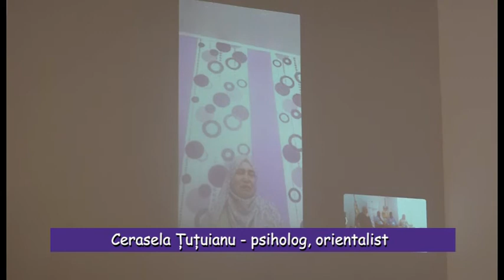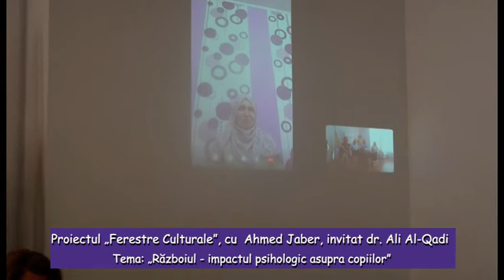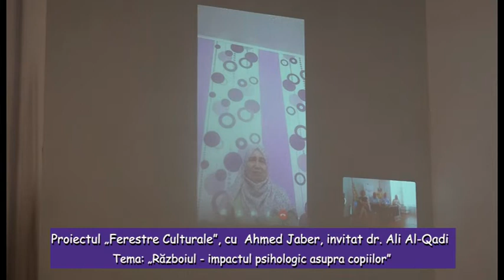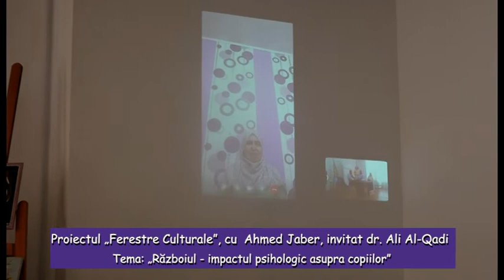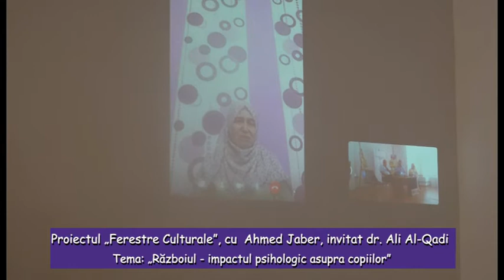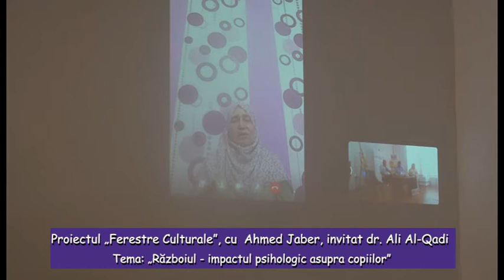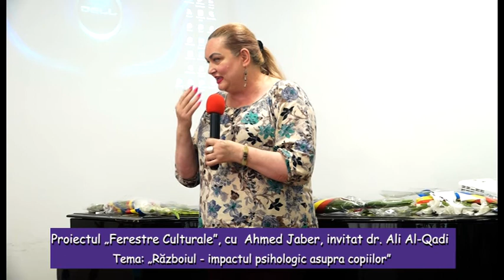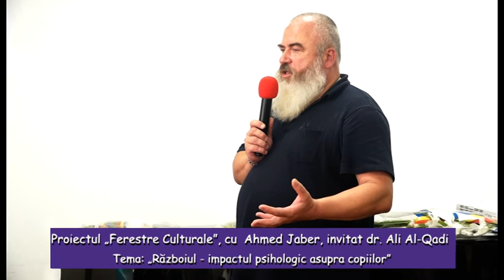Proiectul “Ferestre culturale” cu Ahmed Jaber, invitat dr Ali Al Qadi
Proiectul “Ferestre culturale” cu Ahmed Jaber, invitat dr. Ali Al-Qadi - “Războiul - impactul psihologic asupra copiilor”